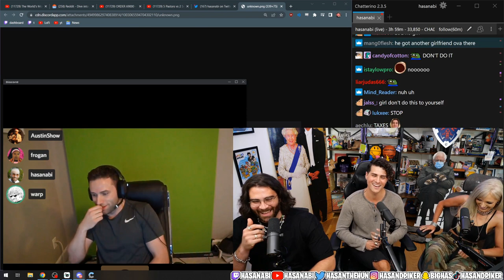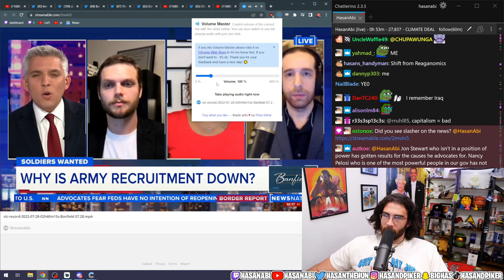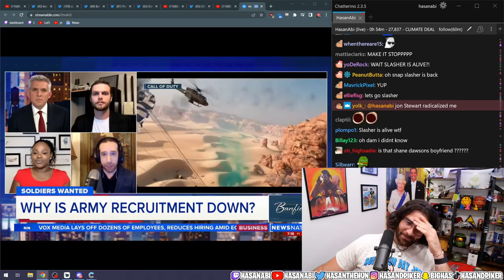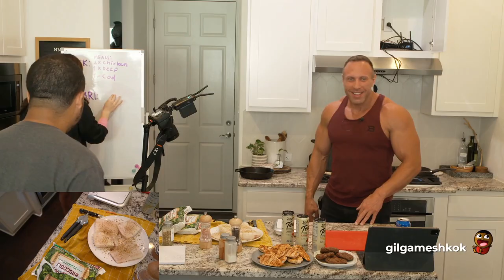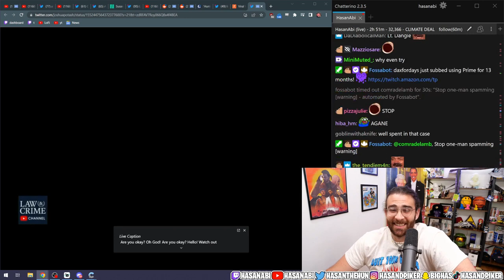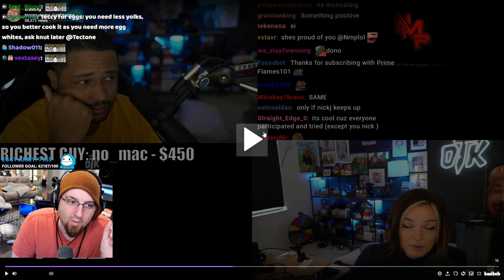COMEDY SKIT 🥵 - IL MEGLIO DI TWITCH!!!